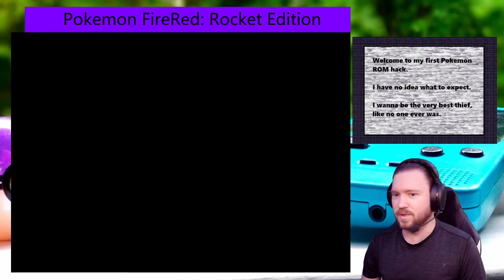I Can't Believe That Dumb Ability Actually Came In Handy- Pokemon FireRed: Rocket Edition Ep.29